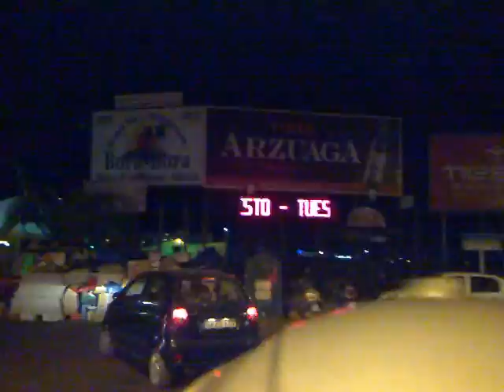TURISMO POR IBIZAA EN LA MOTO